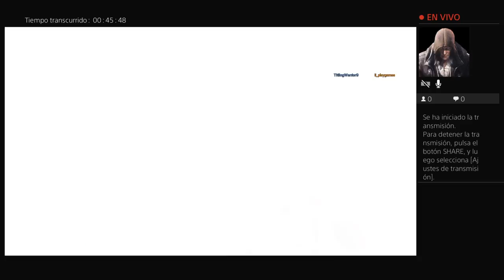RAINBOW SIX SIEGE-Lo peto!!